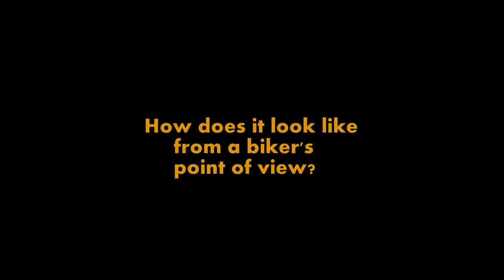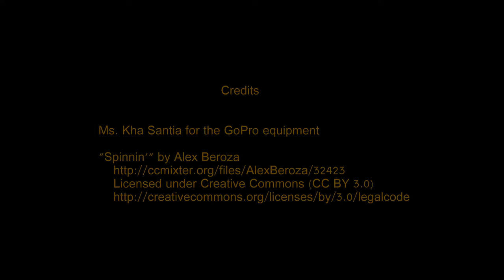Bike Ride Video: Cainta to Ortigas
A GoPro time lapse of a bike commute ride from Cainta, Rizal, to Ortigas Business District in Pasig City, Philippines. The entire trip is eight kilometers long, compressed in a roughly three-minute video, covering the length of Ortigas and Julia Vargas Avenues.

Bike infrastructure remains a challenge and a dream to most bike commuters in Manila, as evidenced by the lack of bike lanes in the video, as well as the apparent lack of respect of motorists where bike lanes are provided by the city government. Much remains to be done, especially for us who advocate "one less car".